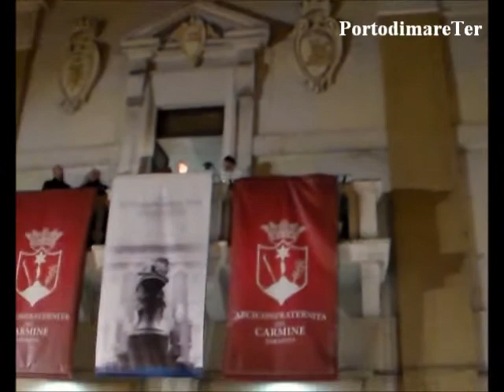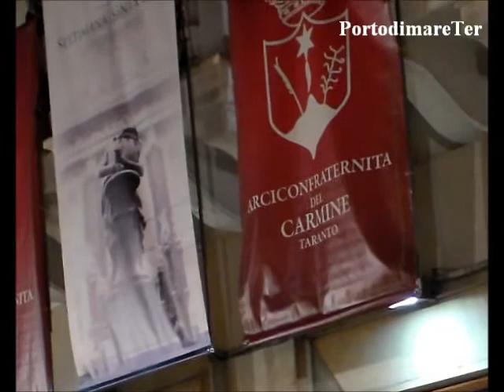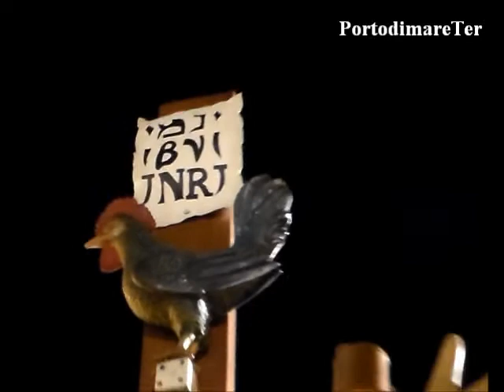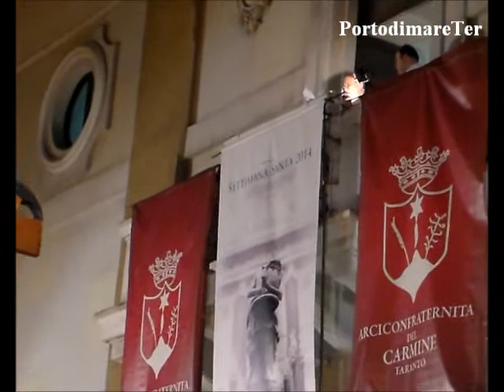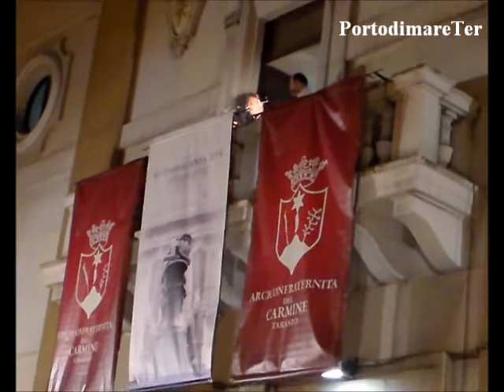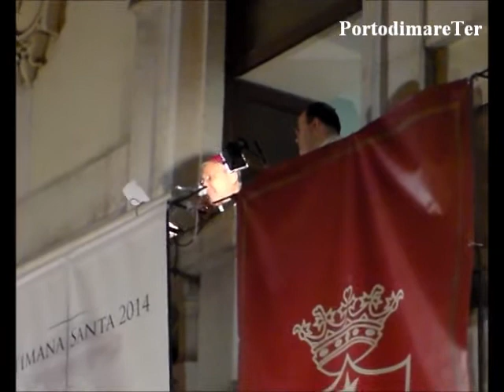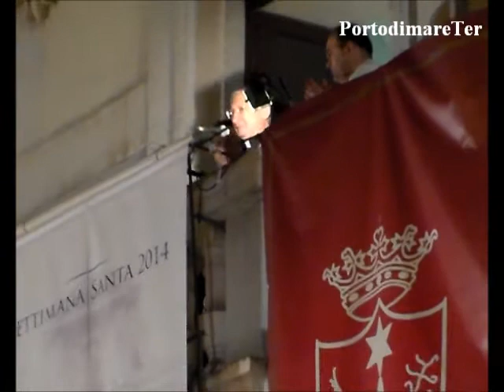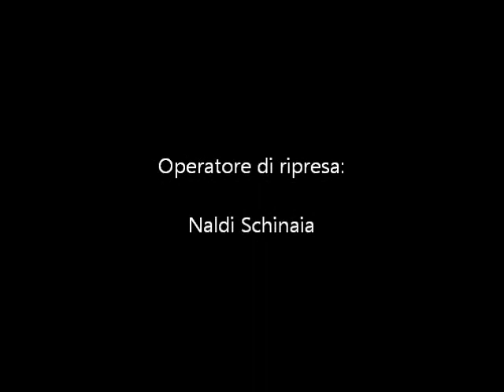Mons. Filippo Santoro alla Processione dei Misteri, Venerdì Santo 2014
Riti della Settimana Santa a Taranto
18 aprile 2014, Venerdì Santo.
L'Arcivescovo di Taranto, mons. Filippo Santoro, dalla loggia della Chiesa del Carmine, rivolge un messaggio ai Confratelli e ai fedeli convenuti per la processione dei Sacri Misteri. Al termine del discorso imparte la Benedizione Apostolica, una delle tre concesse da S.S. papa Francesco in occasione dell'Anno Santo particolare per i 250 anni dalla donazione delle statue di Gesù Morto e dell'Addolorata dalla famiglia Calò alla Confraternita del Carmine.
Ripresa: Naldi Schinaia
PortodimareTer